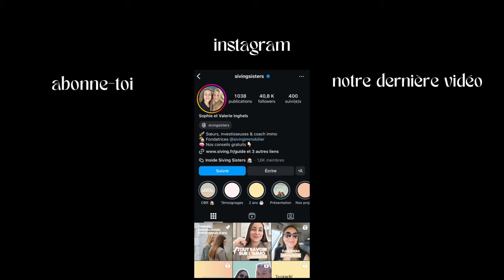Investissement immo les erreurs à éviter !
Tu veux acheter un appartement ou une maison mais tu ne sais pas par où commencer ?
On a un peu plus de 13 minutes pour t'aider à comprendre TOUTES les erreurs à éviter et te permettre d'investir sereinement 😌

📞 Si tu veux qu'on t'aide à investir en 2024, prends rendez-vous avec un membre de notre équipe pour voir comment on peut t'aider

📚 Télécharge le guide 100% gratuit pour tout comprendre sur l'investissement immobilier